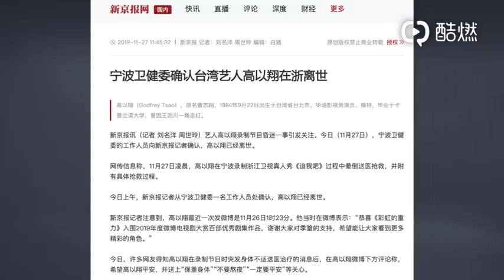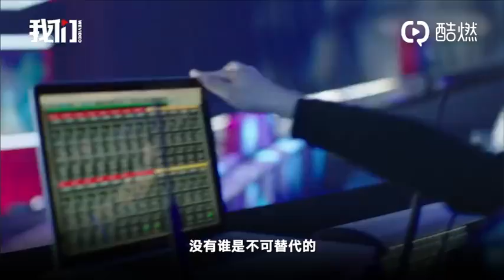从高以翔悲剧说起：你以为当明星就不被盘剥了？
场地舞台设备灯光全都靠租按天算，一天开机8小时收这个钱开16小时还是收这个钱，你说老板想开8小时还是16小时？资方想方设法省钱不是不能理解，但活人不是机器，需要平衡出一个既可满足效率又可让人健康的规则。然而这规则怎么来？